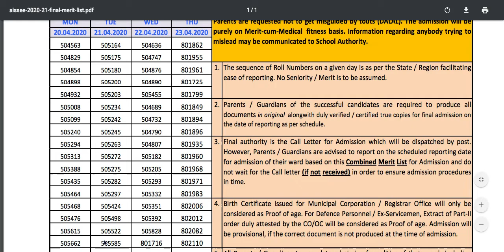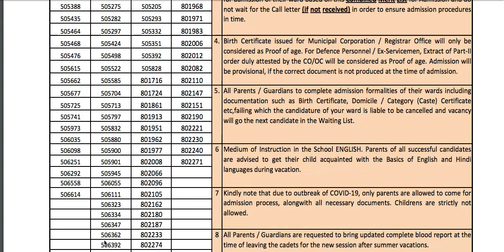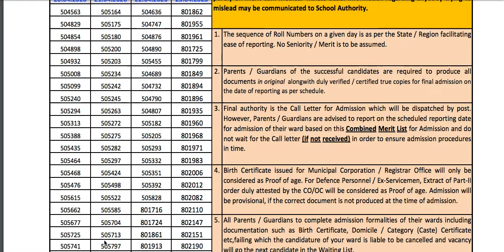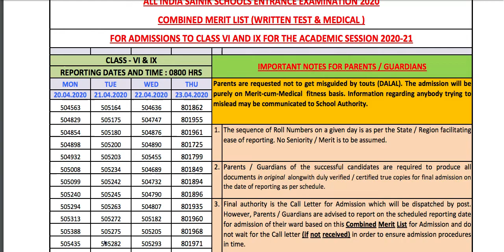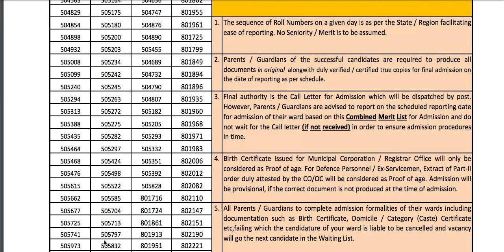Sainik School Balachadi, Gujrat | Final Merit List Result 2020 | Er.Vinay Rai | 7419999228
REGISTER FOR ADMISSION TEST:
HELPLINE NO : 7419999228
SCHOOL ADDRESS: NH-73 KALPI CHAUK AMBALA JAGAGHARI ROAD, AMBALA, HARYANA

1. 1 Year Training Module Full Session
2. 1and 2 Months Training (NOV-DEC / MAY-JUNE)
3. RIMC Practice Books sets (15 BOOKS + INTERVIEW BOOK)